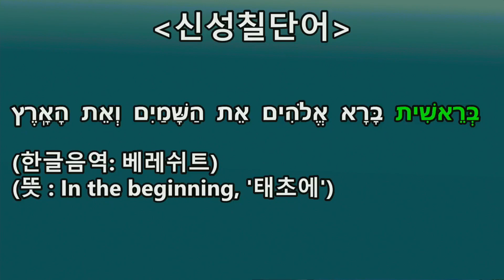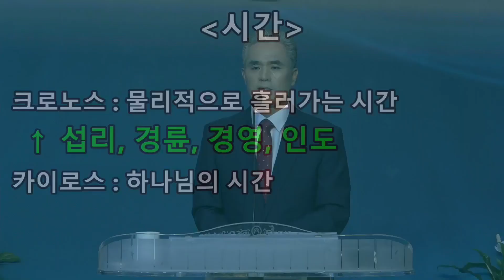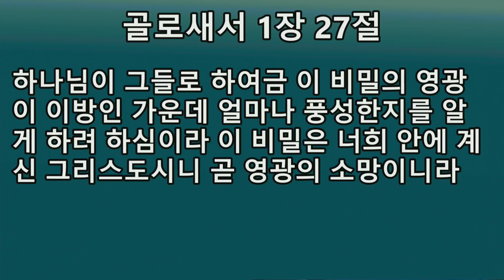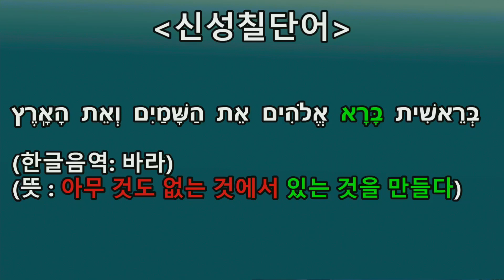2023-06-18 [서울제일교회 주일예배 '설교만']ㅣ창 1:1, 우리 교회의 Restartㅣ[최봉수 담임목사]